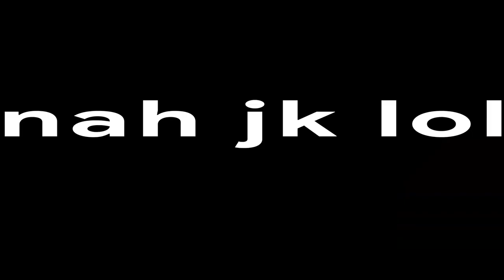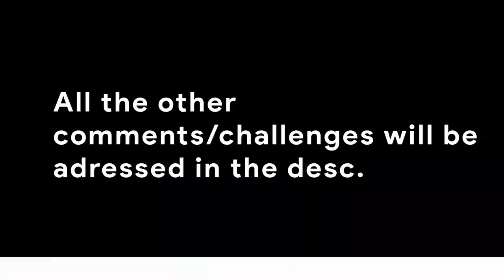Doing YOUR Cubecraft Challenges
Also prob lower your volume for most of this
Timestamps to save ears (lower your volume):
0:07-0:012
0:45-0:50
Comments to adress:
privqted: I cannot do that in a video, but trying long term!
Uyrukoo: (Comment was on a different platform) same comment that was to privqted
Mahoganii: Just did.
_Furball: yes.
Sorry about the choppy/bad parts, still trying to improve! :)
Sub if you want to